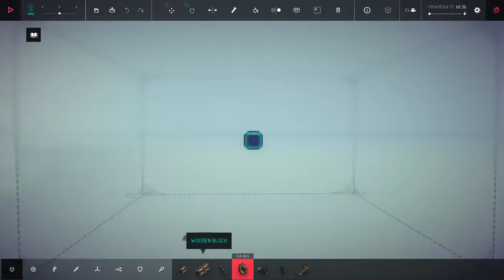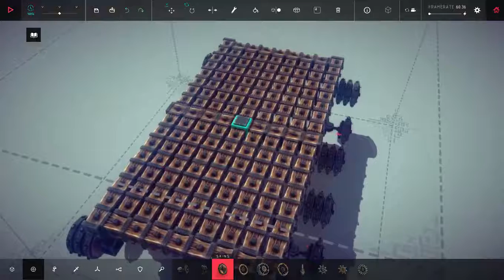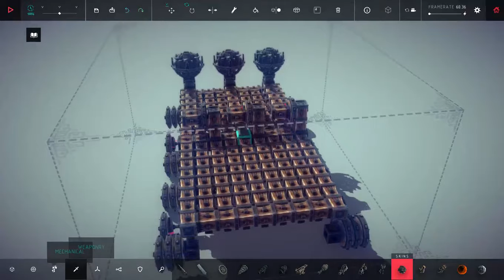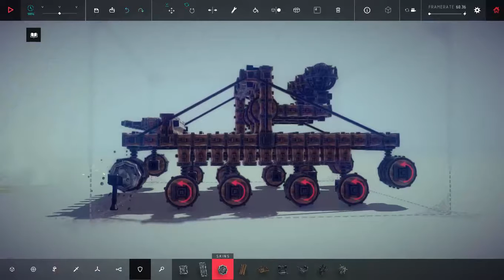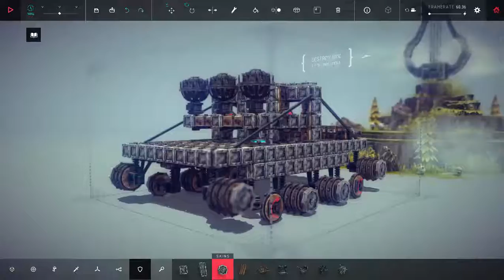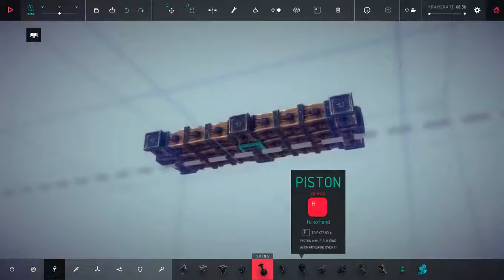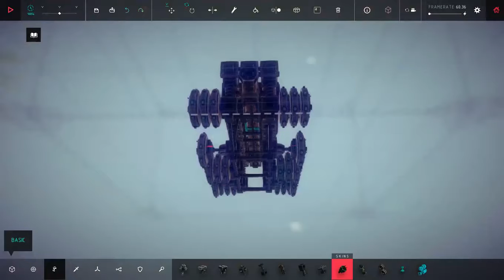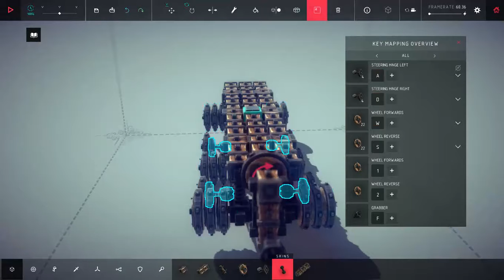Besiege - Gameplay Part 3 - Ipsilon Conquered - Simple Tank - Zone 10 to 15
Besiege - Gameplay continue